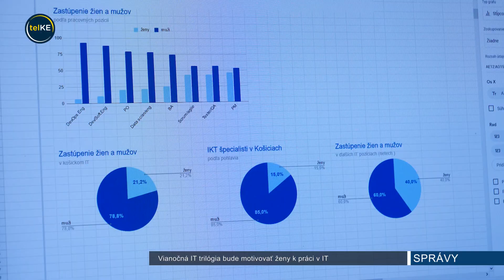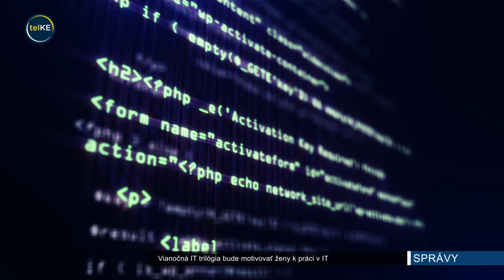Vianočná IT trilógia bude motivovať ženy k práci v IT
Jedným z odvetví, ktoré nepodľahlo nástrahám koronakrízy je IT sektor. Podľa štatistického úradu stúpol počas pandémie o 13, 5 % a je v ňom čoraz viac príležitostí.

Rok čo rok pribúda aj žien, ktoré sa rozhodnú v IT pracovať. Ich podiel na Slovensku v tejto sfére je takmer 16%, v Košickom kraji dokonca o čosi viac - 19%. Ich platy sú však stále o čosi nižšie ako platy mužov v IT sektore.

Motivovať ženy začleniť sa do IT komunity a začať pracovať v progresívnom odvetví má za úlohu vianočná IT trilógia. Ide o 3 online webináre, na ktorých sa záujemcovia dozvedia viac o voľných pracovných pozíciách, možnostiach ale aj tipoch ako zvládnuť pohovor.

V IT sektore sa po celom svete pasujú s nedostatkom pracovných síl. Košice IT valley sa tento deficit snaží znížiť. Kartou, na ktorú stavili sú práve ženy, ktoré majú potenciál byť v tejto práci naozaj dobré.

Chýbajúce sebavedomie u žien je jedným z najčastejších problémov aj pri samotnom pohovore. Ako to napraviť sa dozvedia už 1. decembra na prvom online webinári. Určený je  pre uchádzačky, ktoré chcú vstúpiť na IT trh práce, študentky, mamičky na materskej alebo ženy, ktoré chcú zmeniť svoje zameranie.